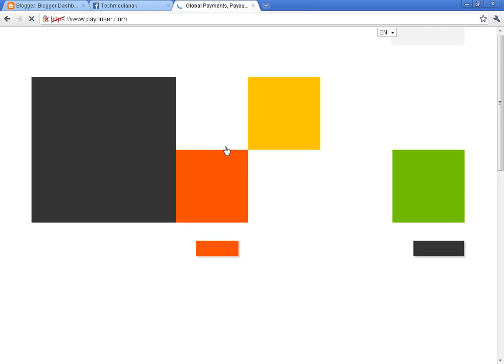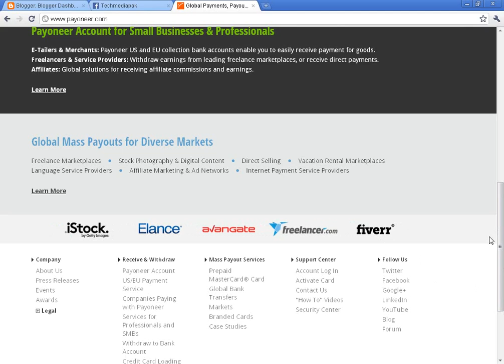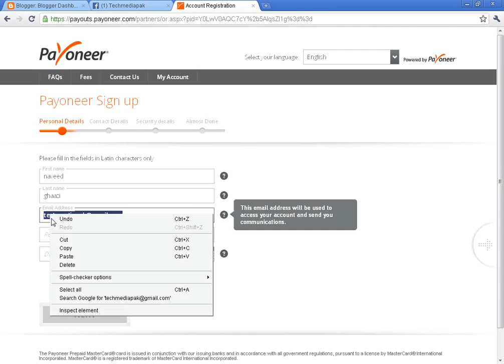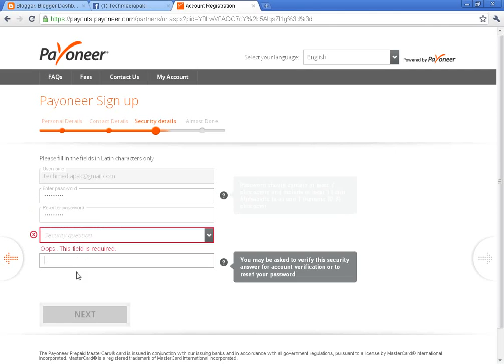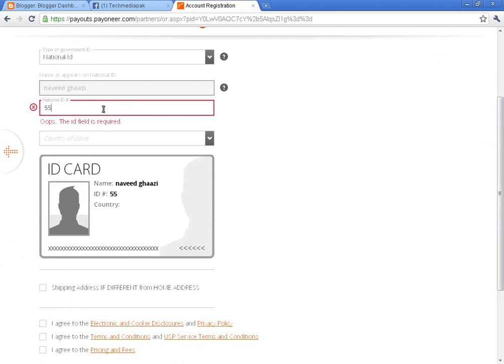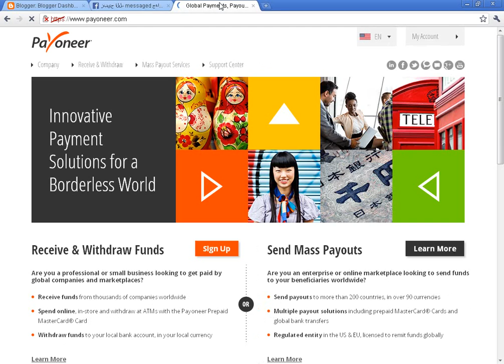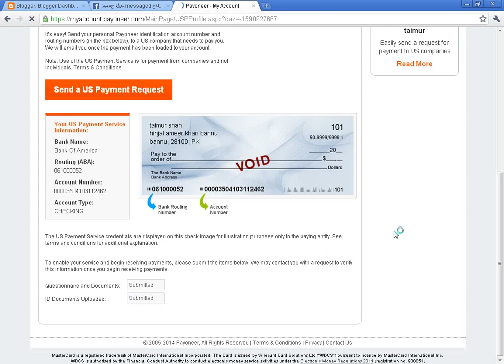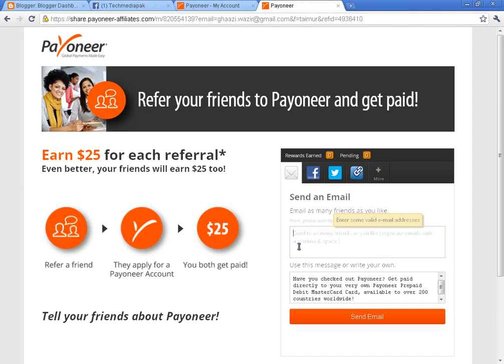Payoneer in pakistan complete video guide in urdu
payoneer in pakistan complete video guide in urdu & hindi free.